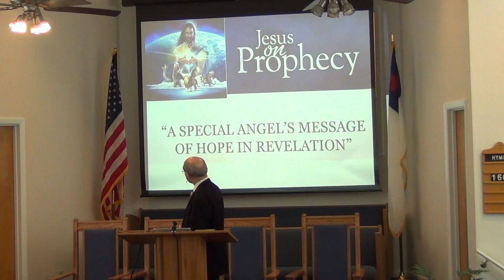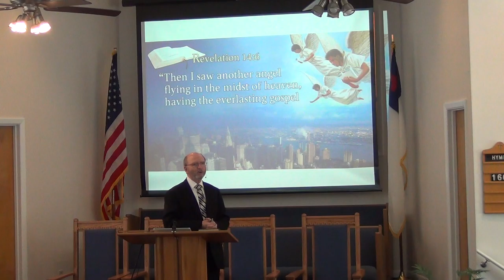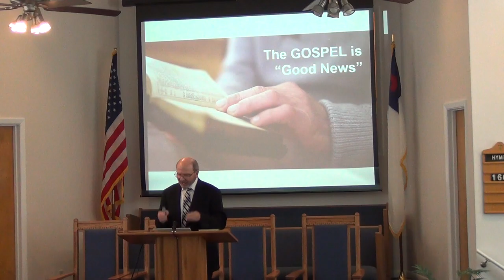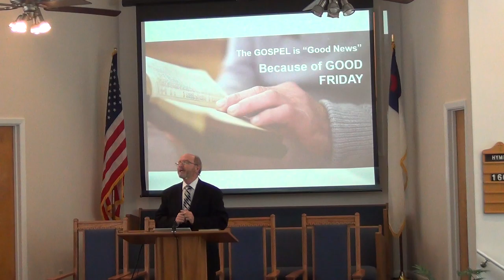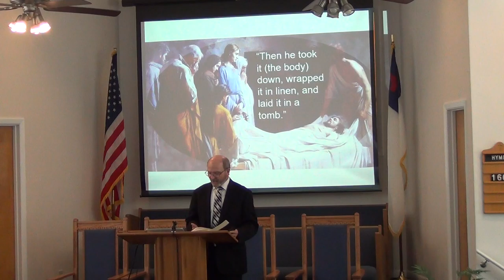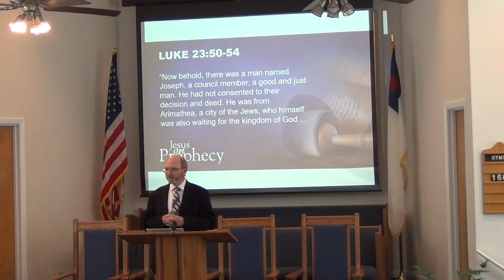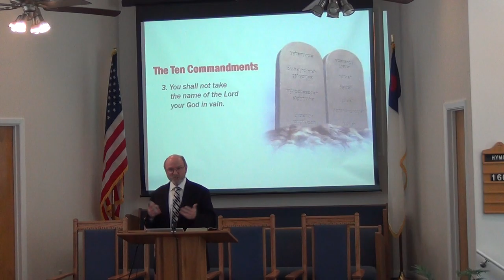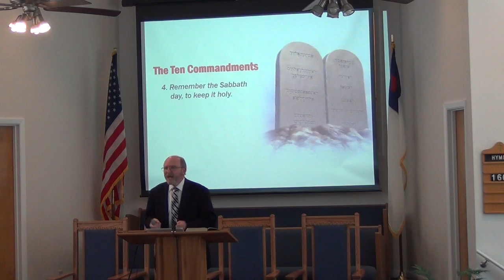NSBSDA - Jesus on Prophecy Session 3 Part I- April 20, 2019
Presented By: Royce
Title: A Special Angel's Message of Hope in Revelation